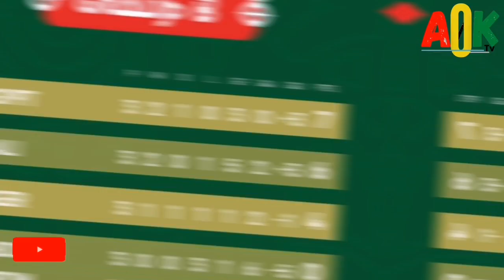GHANA BLACK STARS CAPTAIN ANDRÉ AYEW & MAJEED ASHIMERU LATEST 🇬🇭 AFCON 2023 UPDATE 🔥